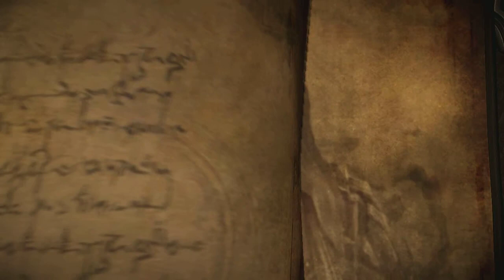castlevania lords of shadow 2